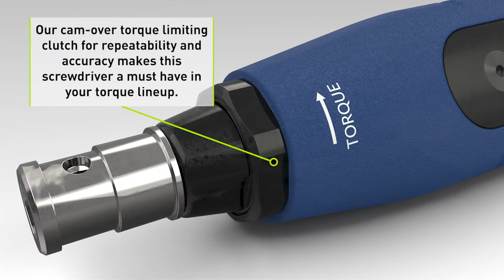Williams Micro Adjustable Torque Screwdriver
Williams Micro-Adjustable Torque Screwdrivers are designed and built for applications that require more than one torque value.  Single setting for high column use in assembly operations.